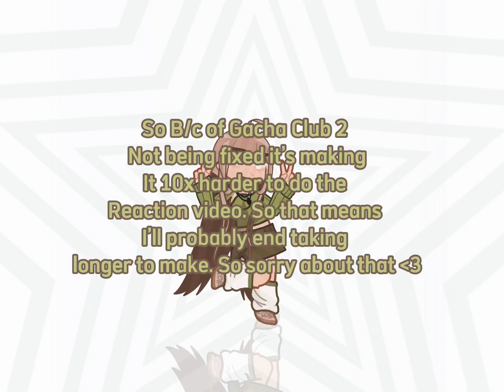Update on reaction video !!